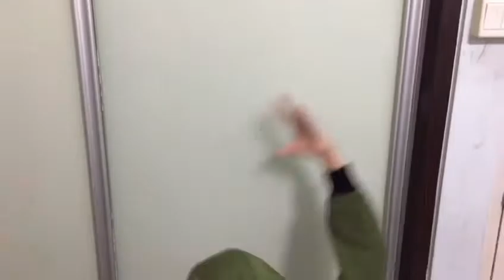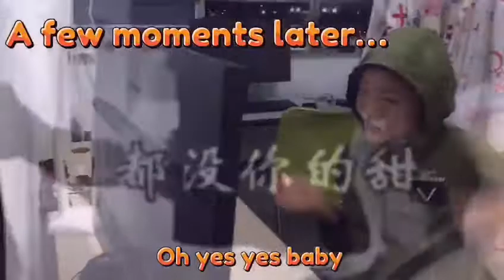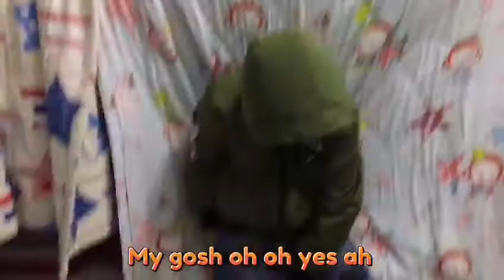Class ABCDEFG | Short Film Directed By Yu Quan